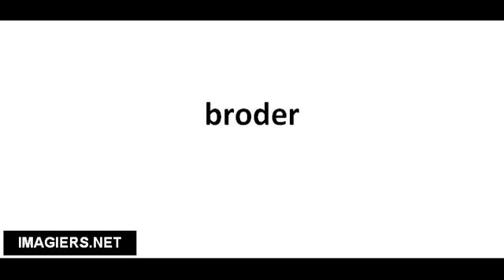Pronuncia corretta broder